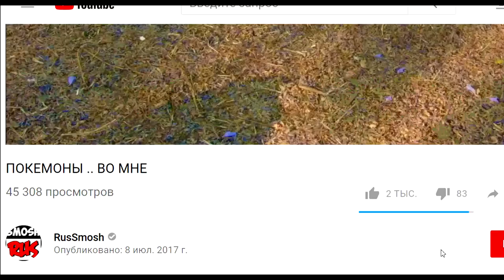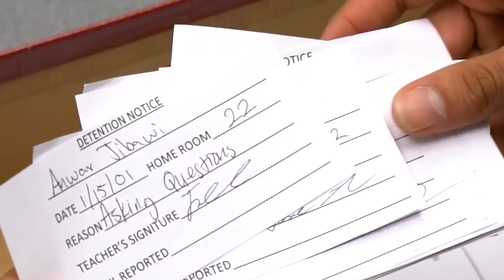БОЙСЯ своих УЧИТЕЛЕЙ!!!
Каждая школа хочет привязать учеников к учителям, но когда учеба заканчивается, то лучший друг детей после может стать .. лучшим взрослым другом